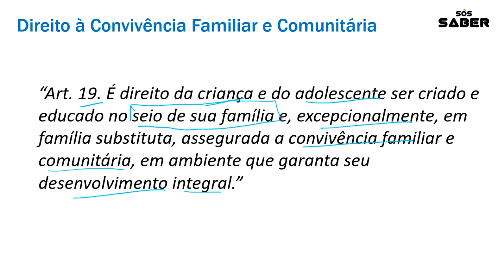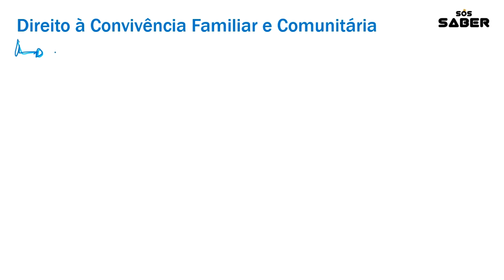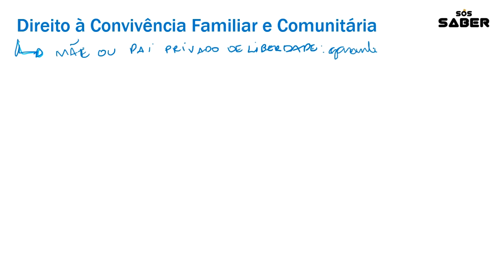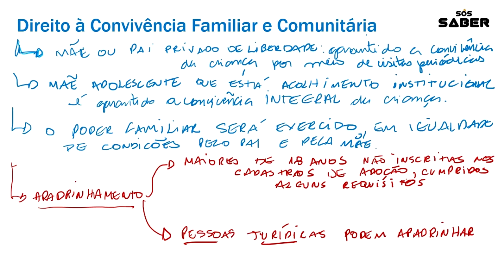Aula 10 - ECA (Lei nº 8.069-90) - Direito à Convivência Familiar e Comunitária + Apdrinhamento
Olá pessoal, vamos para mais um direito e nessa videoaula iremos falar sobre o Direito à Convivência Familiar e Comunitária, incluindo também o conceito de Apadrinhamento presente no nosso Estatuto.

______________________ Links Importantes______________________